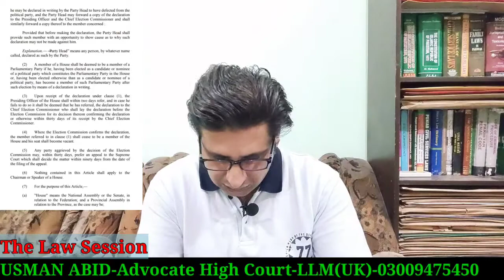article 63-A constitution of pakistan 1973| disqualification on the ground of defection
article 63-A constitution of pakistan 1973| disqualification on the ground of defection | law gat